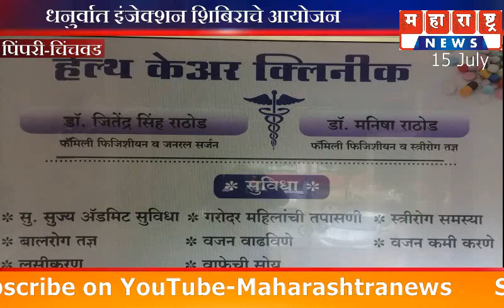पिंपरी-चिंचवड - विश्व श्रीराम सेना सामाजिक संघटन यांच्याकडून कामगारांसाठी धनुर्वात इंजेक्शन शिबीर सं